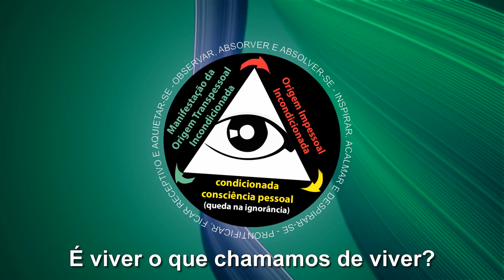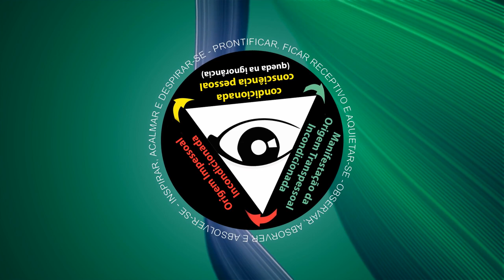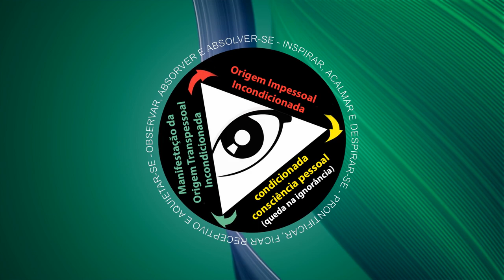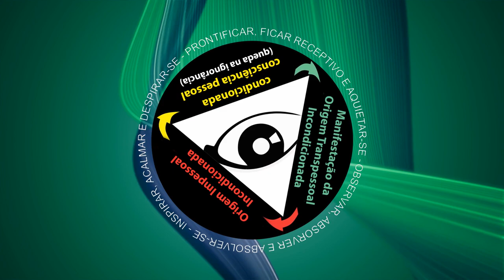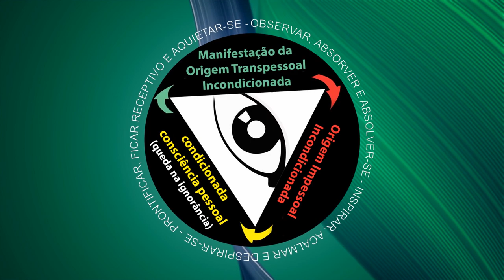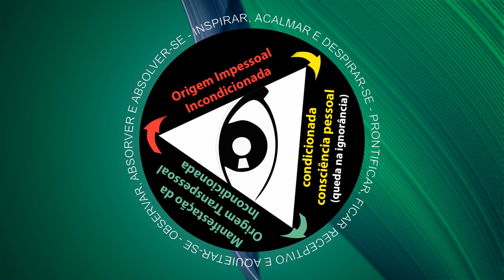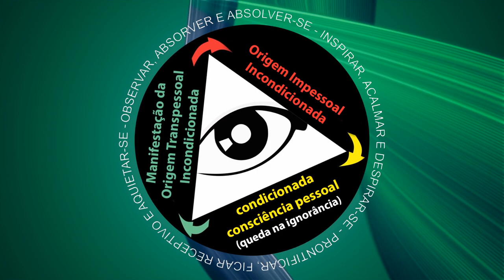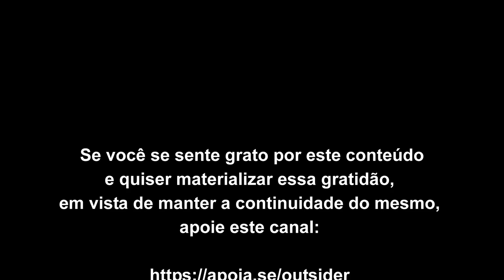É viver o que chamamos de viver?